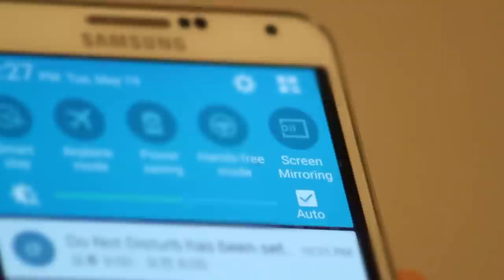UO Smart Beam Laser Projector Pxl Cube Quality Picoprojector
or Amazon Make Life Simple.
PXL CUBE's smallest projector that displays 100 inches in the palm of your hand.

Also, EBAY

PXL CUBE  Picoprojector
UO Smartbeam
UO Smart Beam Laser Projector
SK Telecom
Mini Laser Projector